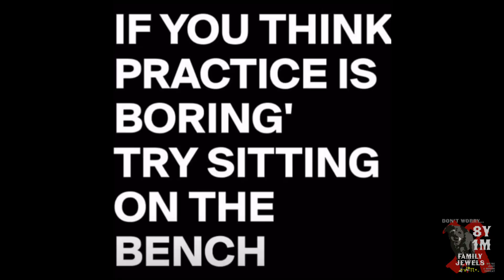8Y 1M: Great Shot Man - Right in the Family Jewels. Shot on Goal (Soccer)